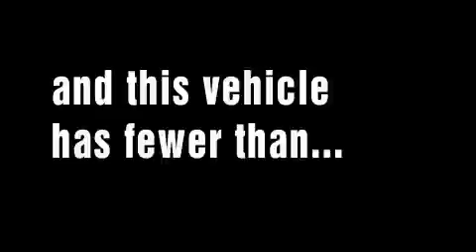Pre-Owned 2008 MERCURY SABLE Chambersburg PA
We are proud to present this 2008 MERCURY SABLE.

 We've been honored to serve the Chambersburg  PA area, we promise that your experience at our dealership will exceed your expectations!

 Year: 2008
 Make: MERCURY
 Model: SABLE
 Engine: 3.5L V6
 Trans.: AUTO 6SPD
 Exterior: SILVER
 Miles: 15,635

 You're invited! Come in and experience the award winning service our customers have relied on for the past 43 years. Our entire staff at Forrester's is commited to providing you the care and attention you expect both during and after the sale.

 Stop by and browse our large selection of new Lincoln Mercury Cars, Trucks, SUVs and Crossover vehicles. Our new Lincoln Mercury line-up includes MKZ, MKS, MKX, Towncar, Navigator, Milan, Milan Hybrid, Sable, Grand Marquis, Mariner, Mariner Hybrid, and Mountaineer. Eight different models available in All Wheel Drive.

 2008 MERCURY SABLE Chambersburg  PA